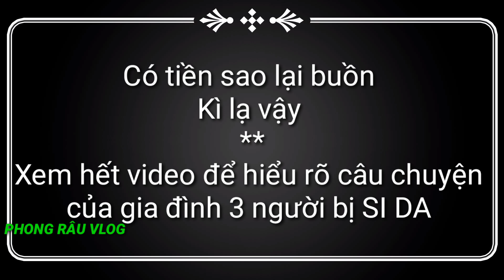Miếng mồi ngon dâng tới miệng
Gọi hoặc nhắn tin Phong số này nhé